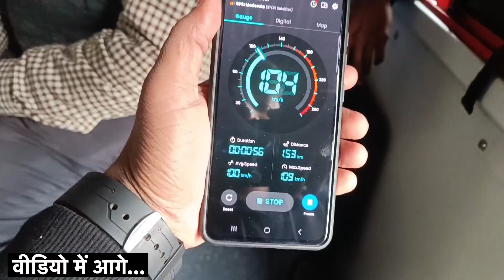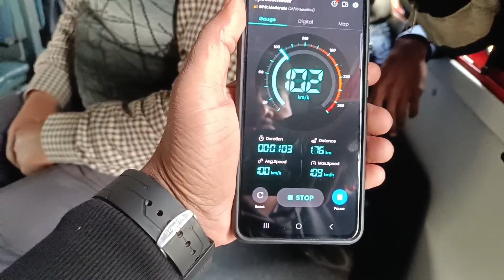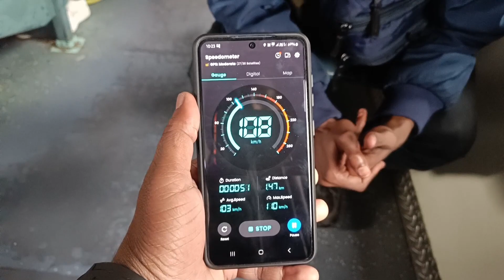Bhagalpur Lokmaanya Tilak Terminal Express Train Journey | Bhagalpur to Mumbai Train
Bhagalpur Lokmaanya Tilak Terminal Express Train Journey | Bhagalpur to Mumbai Train | Nandan Yadav Vlogs |

Your queries💬
bhagalpur mumbai express
mumbai to bhagalpur train ticket
bhagalpur express
mumbai bhagalpur express
mumbai ltt - bhagalpur sf express
bhagalpur lokmanya tilak express
bhagalpur ltt express
ltt bhagalpur express train journey
bhagalpur ltt express train journey
mumbai bhagalpur superfast express
lokmanya tilak bhagalpur express
bhagalpur lokmanya tilak terminus superfast express
12335 bhagalpur mumbai lokmaanya tilak terminus express train
nandan yadav vlogs
bihar se mumbai ke liye train
bihar to mumbai train
bihar se mumbai ka train

Fare Details ;
[ Bhagalpur to Lokmanya Tilak Terminal ]

General - ₹455
Sleeper - ₹765
2nd Ac - ₹2885
3rd Ac - ₹2000

bhagalpur to mumbai train
12335 bhagalpur mumbai lokmaanya tilak terminal express train journey
bhagalpur lokmanya tilak terminal express
bhagalpur mumbai lokmaanya tilak terminal superfast express
Bhagalpur mumbai ltt express
bhagalpur to mumbai train journey